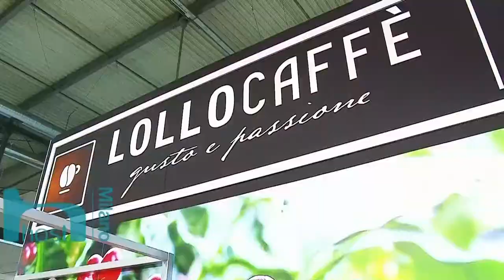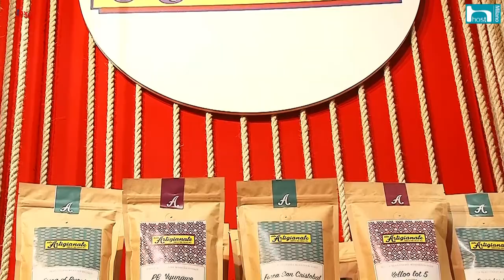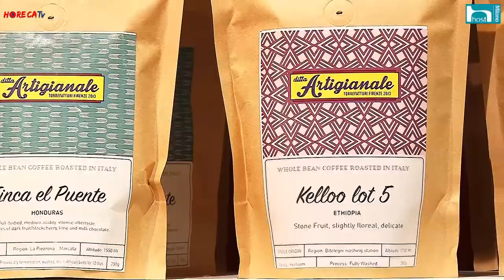HORECATV.IT HOST 2017 Fabio Russo intervista Francesco Sanapo di Ditta Artigianale